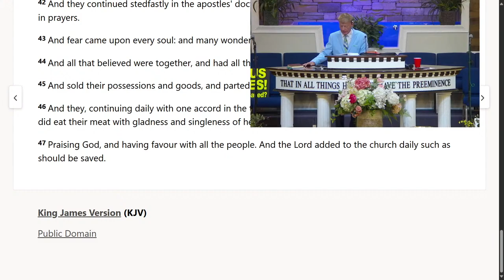Danny Castle - Why I Am A Member Of The Church! (2024)